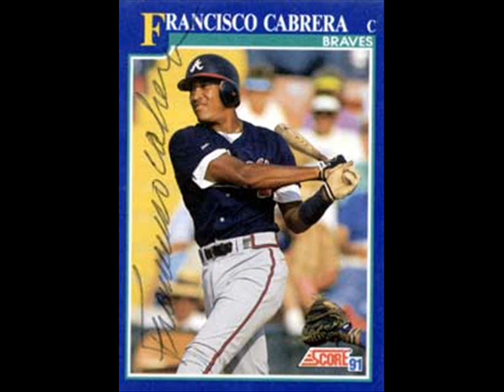Sid Bream's slide!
(READ DESCRIPTION)

BRAVES WIN! BRAVES WIN!

Sid Bream's slide sends the Braves to the 1992 World Series!

Well, here it is. Finally have some free time to make some videos. I know you guys been waiting for this. Otis Nixon's catch is not so far away to be uploaded. I already worked on that. Go check it out! Enjoy! I know it's not the greatest quality but heck. Better than nothing.

By the way, I also realize that my baseball videos get more views and attention than any of my other types of videos. So that means I'll make more baseball, less video games! Which to me. Which is good. Because I'll be focusing on one type of video most of the time which will mean most my subs will be baseball fans and I will make sure my baseball subscribers watch baseball videos instead of random videos of variety (which I had been most of my YouTube career). You can request any special moments from the Braves. I will search for them and upload it. Thanks.